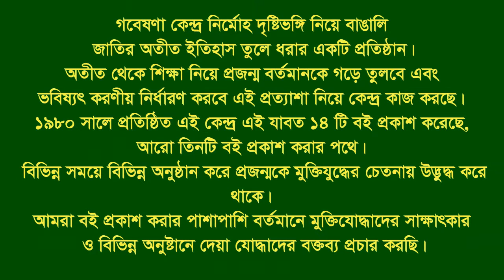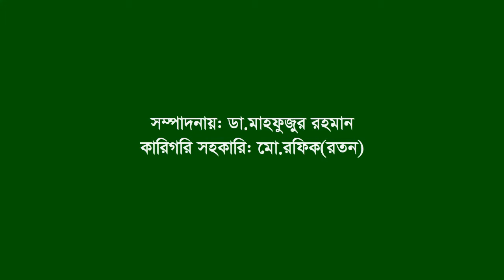Interview of Nisrar Ahmed ।। Karimgonj ।। Kishoreganj ।। F Fighter ।। FF